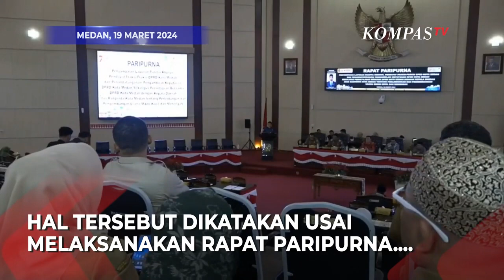Bobby Nasution Angkat Bicara Terkait Maju Pilgub Sumut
MEDAN, KOMPAS.TV-  Wali Kota Medan Bobby Nasution mengatakan siap maju dalam Pemilihan Gubernur Sumatra Utara tahun 2024.

Dirinya menyatakan siap jika ada dukungan dari partai politik, hal tersebut dikatakan usai melaksanakan rapat paripurna dengan Anggota DPRD kota Medan,

Sementara itu mengenai kesiapannya, Bobby menjelaskan akan fokus bekerja terlebih dahulu. (*)

Kompas TV
Independen | Terpercaya